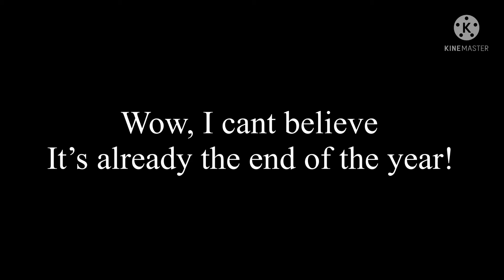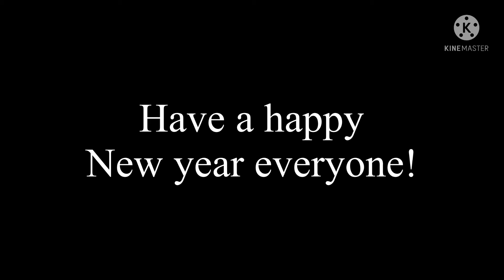Rather Be Edit//+New Years Speed Draw//+Announcments!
Ft. Most of the animations I’ve made and posted! (For the edit)
Ft. Ruby and Sunburn (drawing)

Apps used:
-Capcut
-Kinemaster

I own the:
-Ocs (except some animations include characters from games or shows)
-Animations/Clips
-Editing